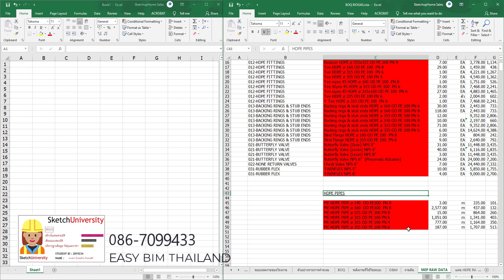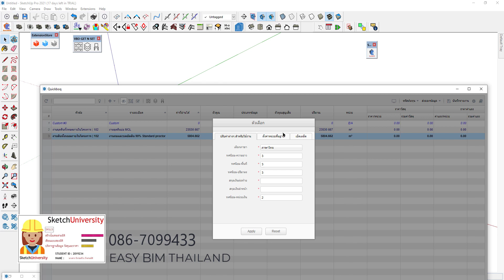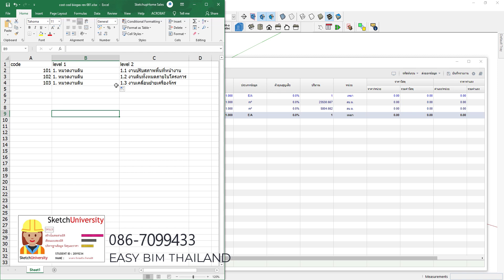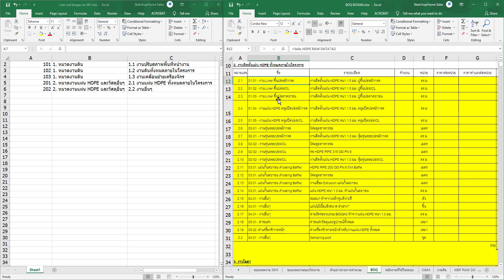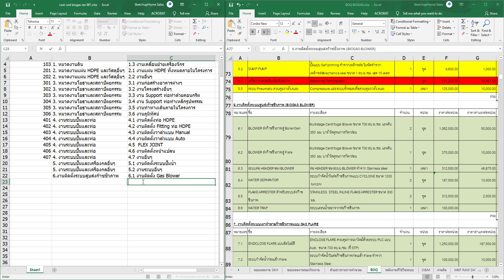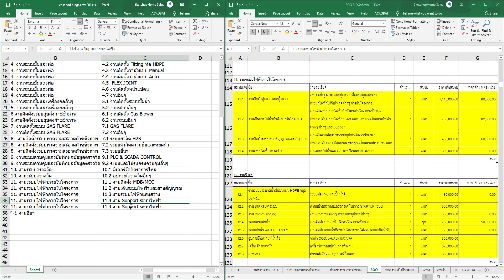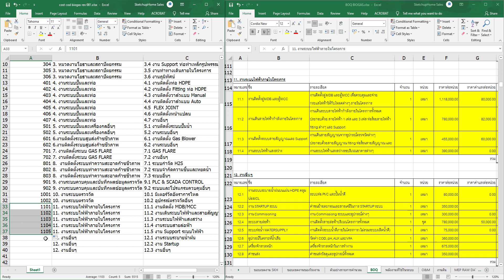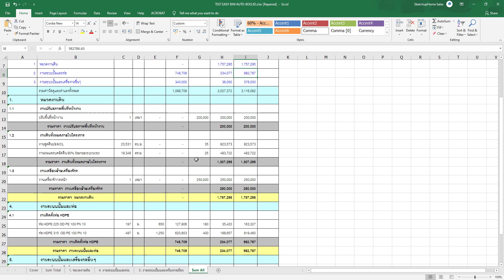ขั้นตอนการสร้างระบบ Cost Code ใน QuickBOQ - SketchUp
โหลดไฟง์ตัวอย่างทั้งหมด